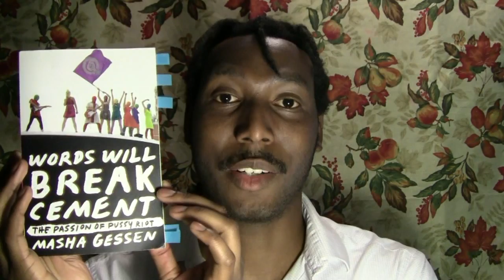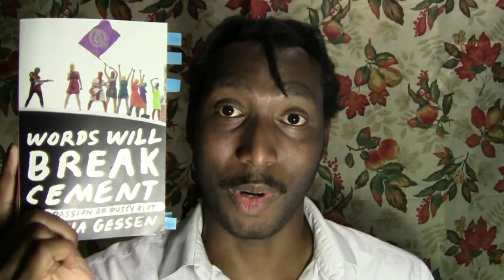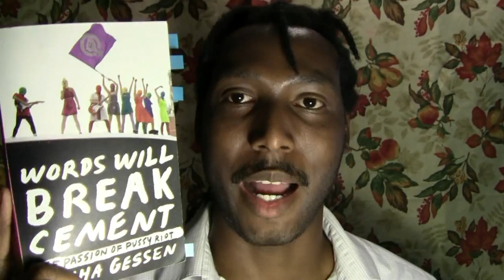Words Will Break Cement by Masha Gessen | Book Discourse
Pussy Riot is a contemporary example of civil disobedience, illuminating the civil rights issues of Russia and proposing a conceptual framework for discussing them. Let's discuss how the philosophy behind this feminist punk rock protest group applies to us all.

Link to the Charlie Rose interview with the author and convicted members of Pussy Riot